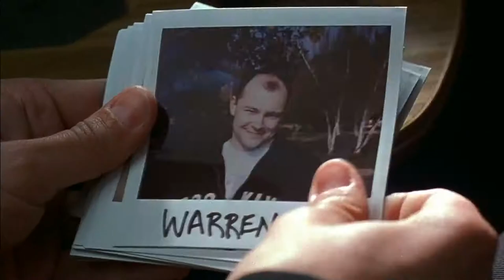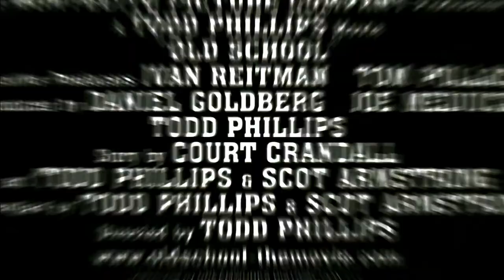Old School (2003) Trailer HD | Luke Wilson | Vince Vaughn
Old School (2003)

Three friends attempt to recapture their glory days by opening up a fraternity near their alma mater.

Director: Todd Phillips
Writers: Court Crandall (story), Todd Phillips (story)
Stars: Luke Wilson, Vince Vaughn, Will Ferrell